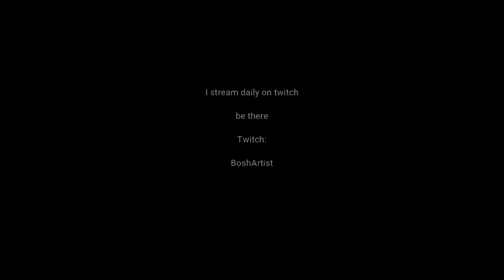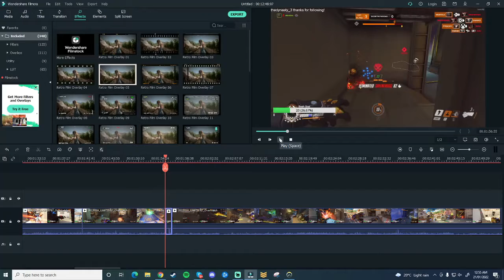Punching my way up in the ranks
GET DOOM'D ON.